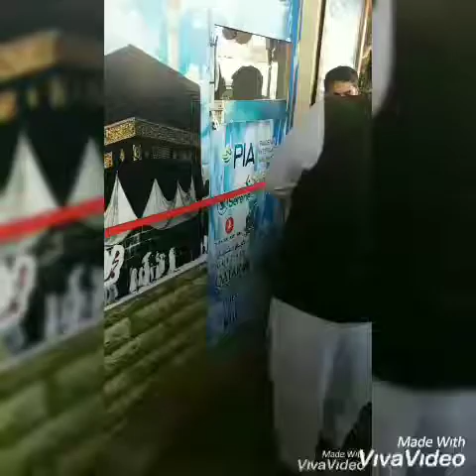akakhail qaumee ittehad AQi sadar ayaz khan اکاخیل قومی اتحاد AQi او یس ٹریول ایجنسی کا افتتاح کیا